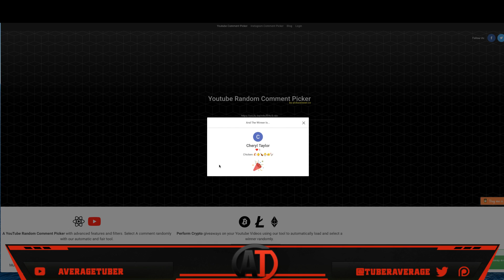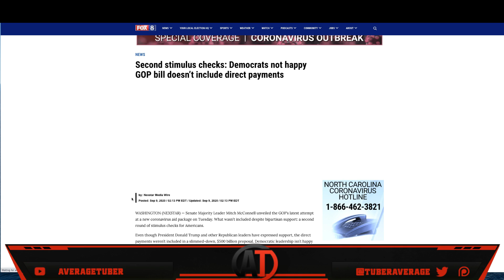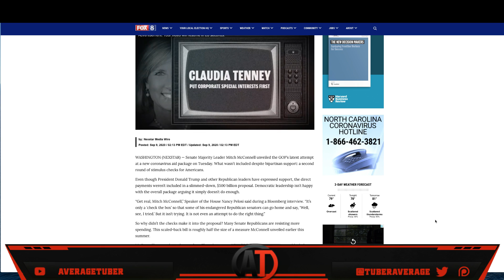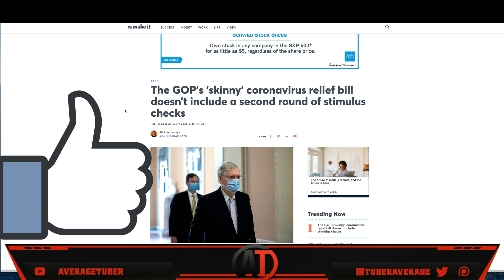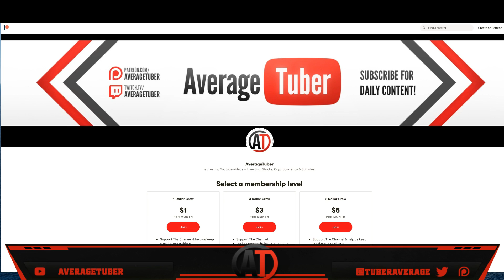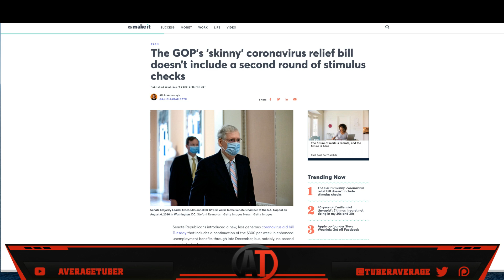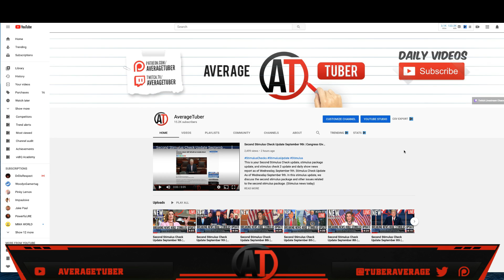Second Stimulus Check Update September 9th | Congress Gives Huge Update On New Second Stimulus Check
This is your Second Stimulus Check update, stimulus package update, and stimulus check 2 update and daily show news report as of Wednesday, September 9th. Stimulus Check Update As of Wednesday September 9th. In this stimulus update, we discuss the second stimulus package and other issues related to the second stimulus package. (Stimulus news today) "Stimulus update"
►BTC:  1BwyAG1WmJHMwbzbG3AkEG26kv6p1NpcUx
►LTC:   LPos1uPAefopqmhKz5a5TGm9a7CYbP5yz7